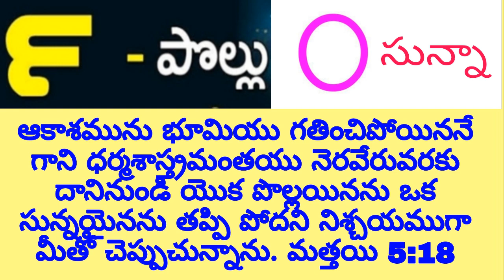Bible Exhibition 05 Nov '20